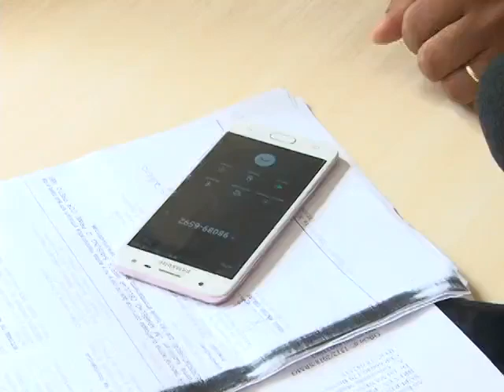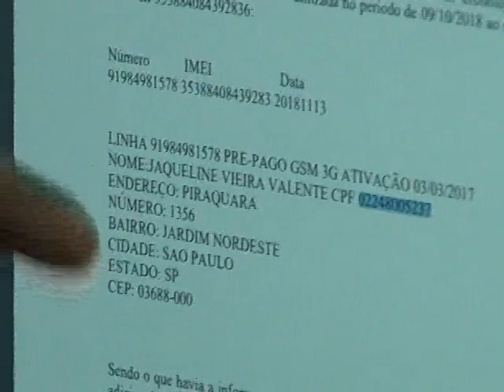Operação Recupera dezenas de Celulares Roubados | Rede Marajó